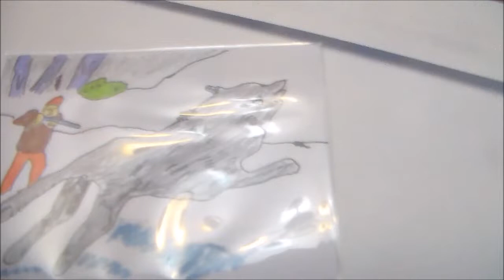Selling My First Artist Trading Card + Hanuta Candy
Artist Trading Cards - how to create artist trading cards with ken oliver.

 (artist trading card).
halloween artist trading cards (atc's).
the effect i was going for in this project was creating a glass effect on the artist trading card.

how to make an artist trading card with a glass effect - dream. what is an artist trading card.
worked on the artist trading card packs..

artist trading cards are miniature works of art that you can collect and swap!